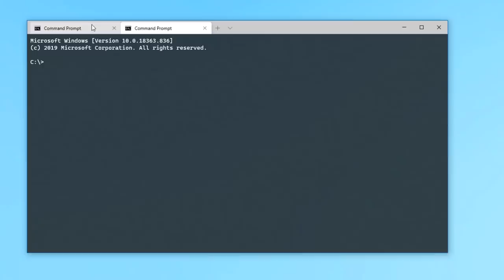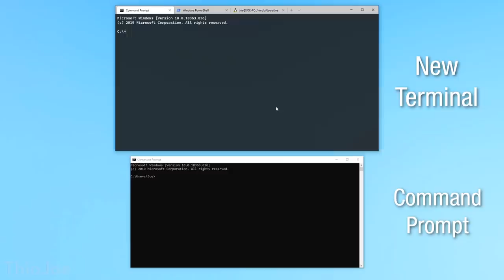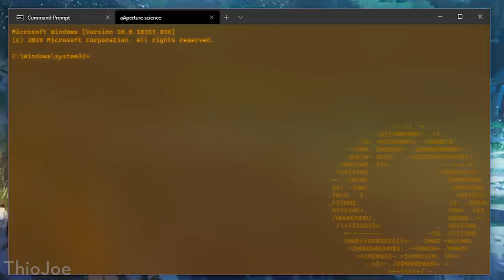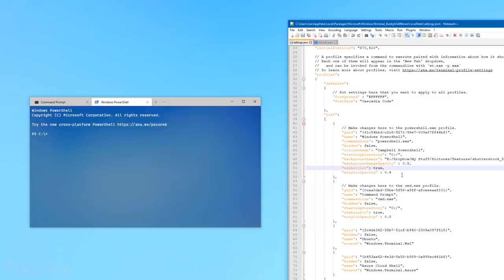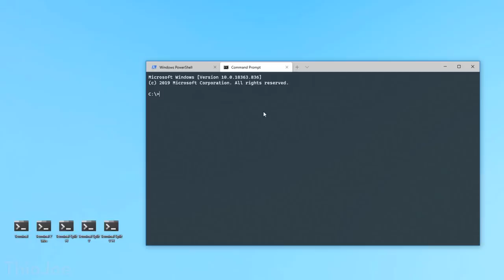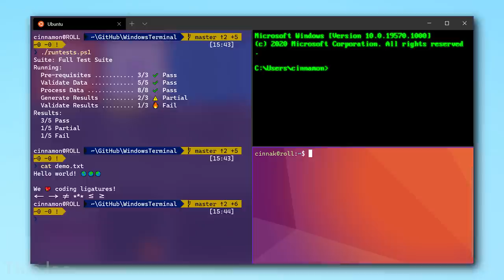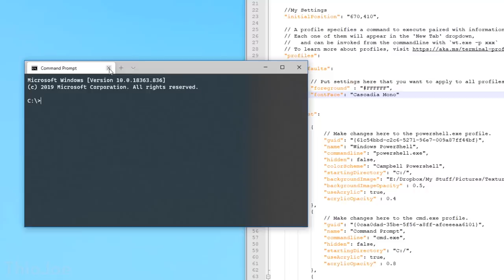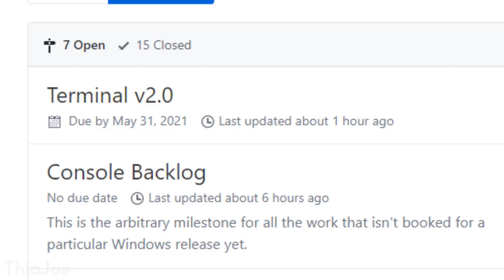The NEW Windows Terminal is Finally Released! - Here's Why It's Awesome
It's finally out of beta! Find out what makes it so cool.